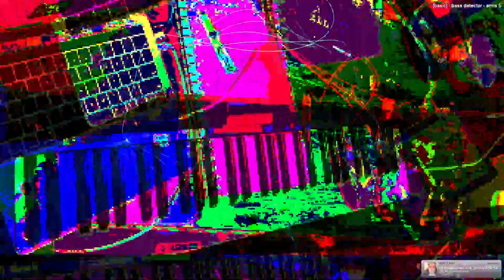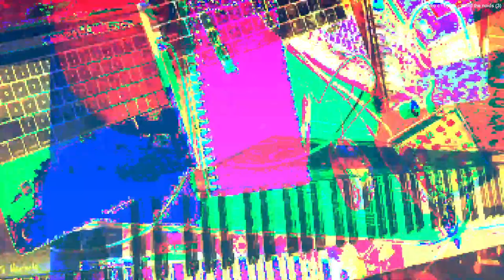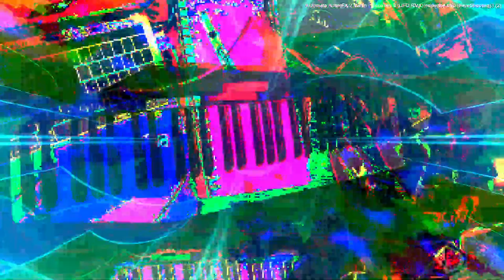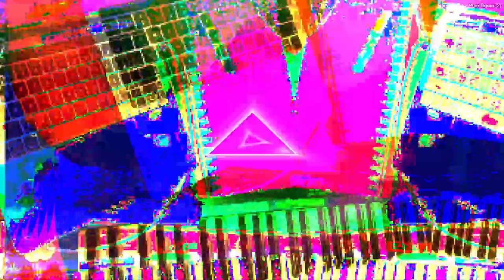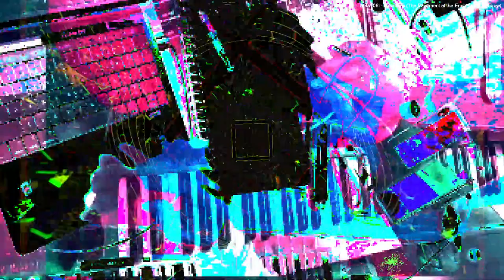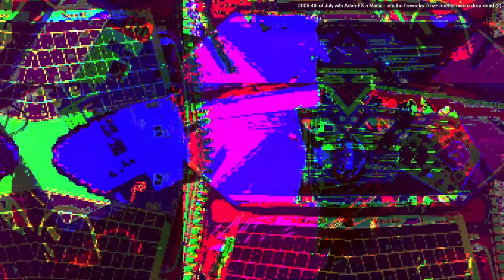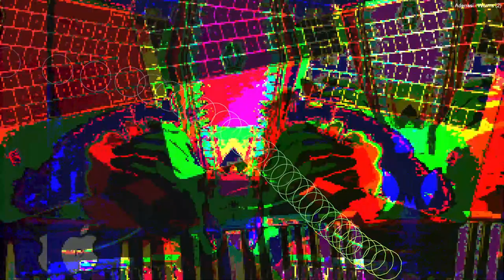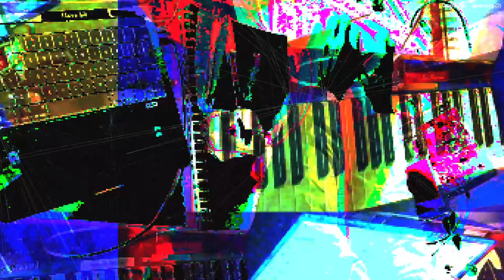[EPILEPSY WARNING] 2023 February 24 20 52 43 est bill newbold *Photosensitivity Warning*